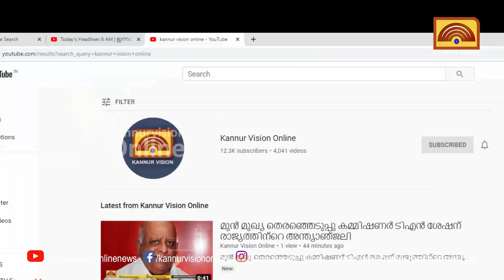ചെണ്ടമേളം തായമ്പകയിൽ മേളം തീർത്ത് ഒന്നാം സ്ഥാനം നേടി ഇരിക്കൂർ GHSS ലെ ഗൗരീശങ്കർ